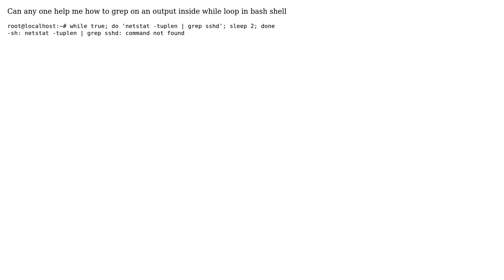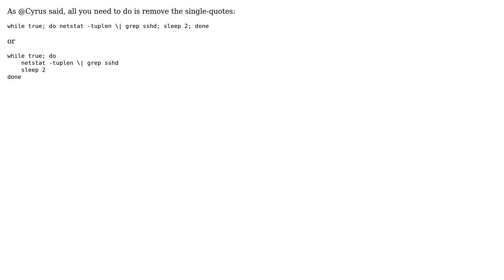Grep inside while loop in bash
With thanks & praise to God, and with thanks to the many people who have made this project possible! | Content (except music & images) licensed under CC BY-SA | Music | Images & others | With thanks to user katta user Gordon Davisson and the Stack Exchange Network Trademarks are property of their respective owners. You are responsible for your own actions.